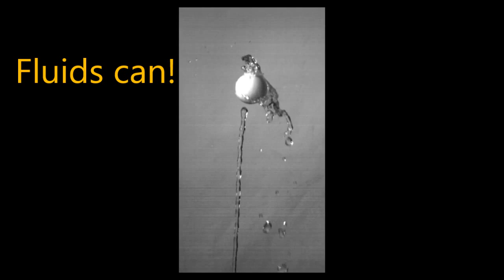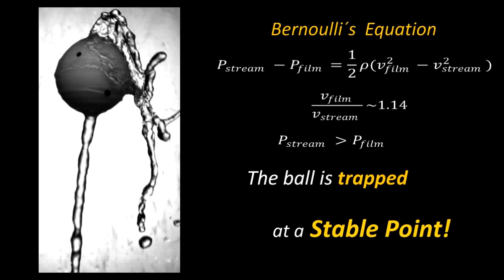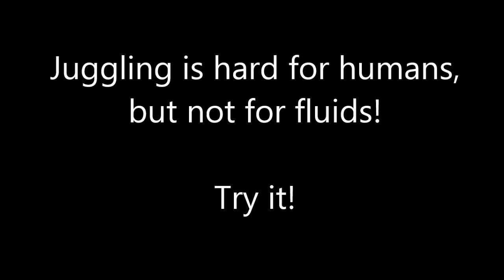Fluid Juggling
Video credit: Enrique Soto, Roberto Zenit

This video is an entry for the Gallery of Fluid Motion at the 66th Annual Meeting of the Fluid Dynamics Division of the American Physical Society. It demonstrates an interesting behavior of slightly inclined liquid jets - the ability to suspend (in effect juggle) a lightweight ball. The video uses high-speed footage to show this stable effect under varying circumstances. A Bernoulli-like effect is responsible for the interaction.